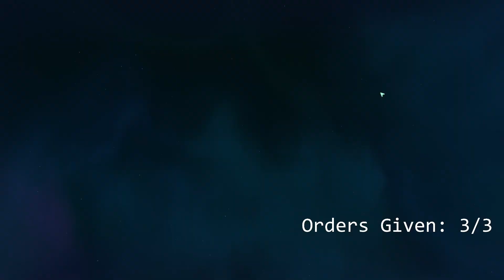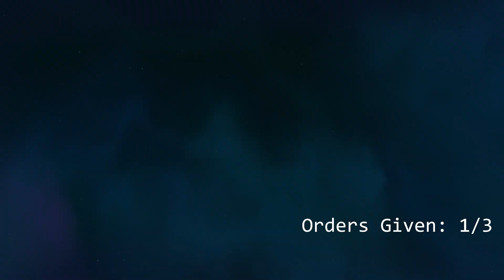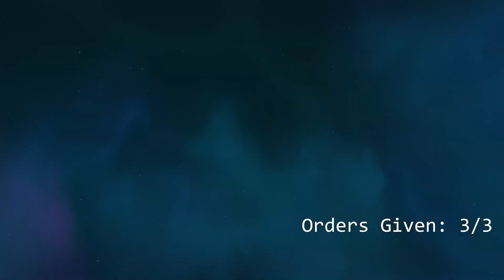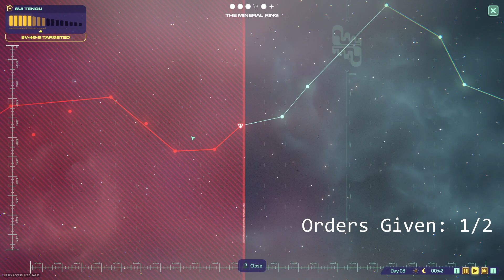JLO "Free Win" Full Playthrough [Jumplight Odyssey 0.2]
In this video, Captain Snuggles explores a new update called "A Dangerous Galaxy", only to discover that the only danger is boredom. I strongly recommend watching this on 2x speed, or a second monitor, or both! More of my thoughts on this patch

00:00:00 Intro & Info
00:04:30 Start Doing Nothing!
01:40:49 Hurry Up And Wait!
02:11:40 Closing Thoughts